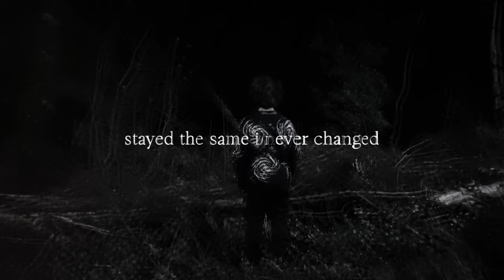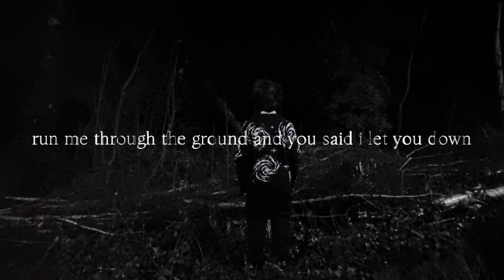Run (Lyrics)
Track 4 of my EP "Pain"